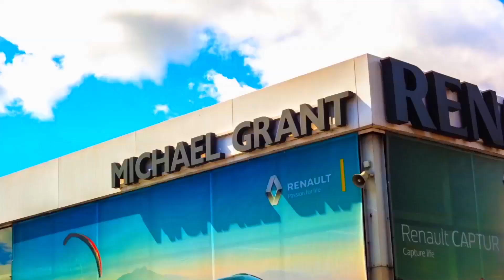Renault Megane | New Stylish Hatchback | Review Dublin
All-New Renault MEGANE much-desired stylish hatchback among drivers all over the world. We are pleased to take MEGANE GT for the first test drive on Dublin roads. New elegant forms, expressive design, advanced technologies and assertive style. Renault MEGANE 2016 undoubtedly stands out on Irish roads and get all attention.